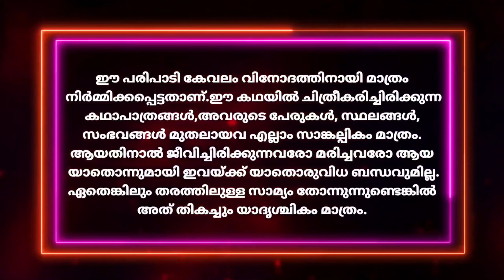Pranayam Sakshi|Episode 30|കാർത്തികിൽ നിന്നും അകന്ന് അനന്യ|✍️Ansif Rahoof